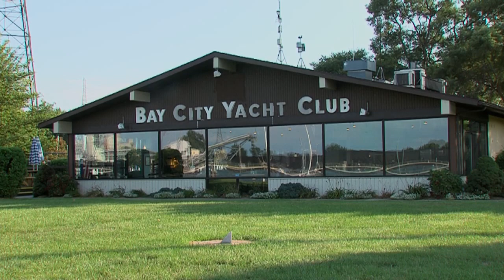Great Getaways: Sailboat Racing - Great Lakes Bay Waterways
Great Getaways #1102 "The Great Lakes Bay Waterway" - Michigan's Great Lakes Bay Region

The Bay City Yacht Club is the center of inner Saginaw Bay sailboat racing. They are home to Lightning Fleet 216, have an active Wednesday Night fun-racing program as well as a more competitive weekend series. The Yacht Club frequently hosts regional regattas and welcome inquiries to utilize BCYC facilities to host sailboat racing events.